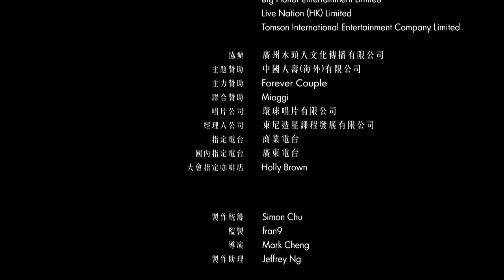陳慧嫻 - 《傻女》(Live)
Music video by Priscilla Chan performing Sha Nu (Live).